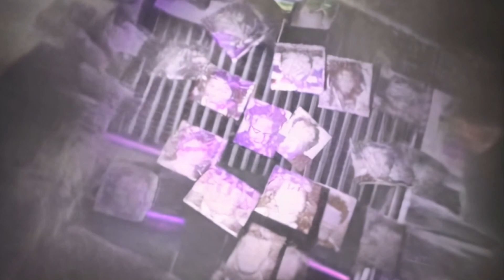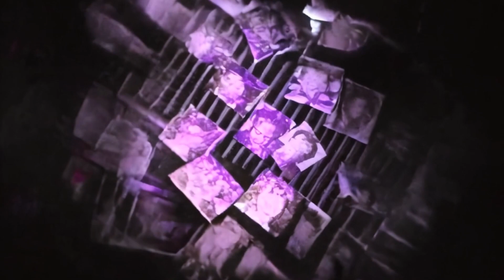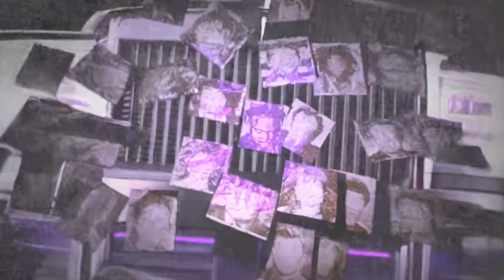LUCKI - Dotted Line ❲ 432Hz ❳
Converted to 432Hz, using an online converter, and changing the sample and stereo frequency rate, 44100Hz (440hz in A11 note) to 55296Hz which is (432Hz in A11 Note). Extracted with WAV file, so no quality loss.

Like & Sub up if you enjoyed :)